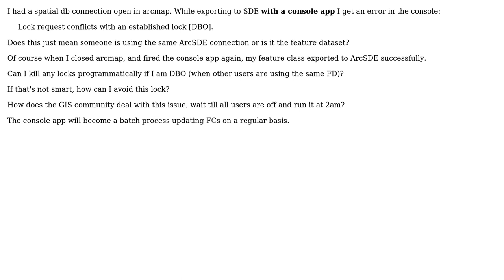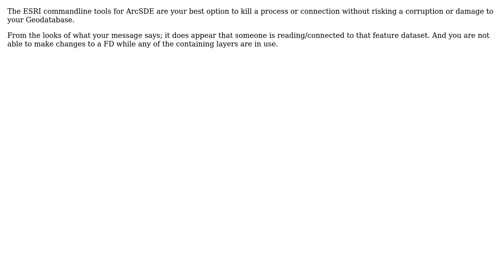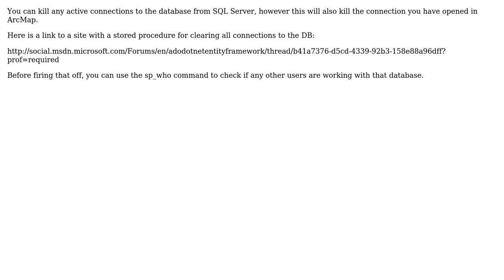GIS: Avoiding dbo.arcsde LOCK issue while exporting to ArcSDE? (3 Solutions!!)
GIS: Avoiding dbo.arcsde LOCK issue while exporting to ArcSDE?

With thanks & praise to God, and with thanks to the many people who have made this project possible! | Content (except music & images) licensed under CC BY-SA | Music | Images & others | With thanks to user saim user Ragi Yaser Burhum user PolyGeo user D.E.Wright user Britt Wescott and the Stack Exchange Network Trademarks are property of their respective owners. You are responsible for your own actions.